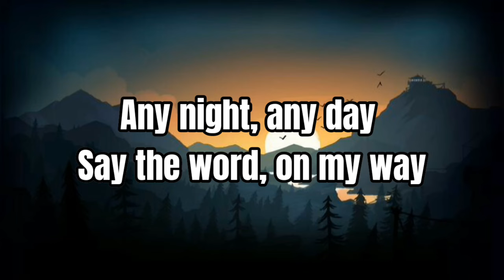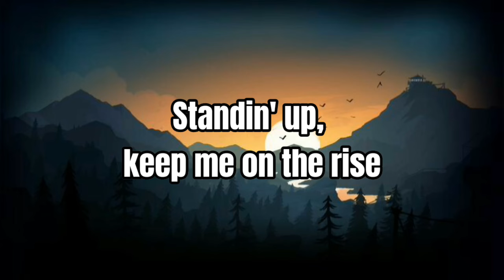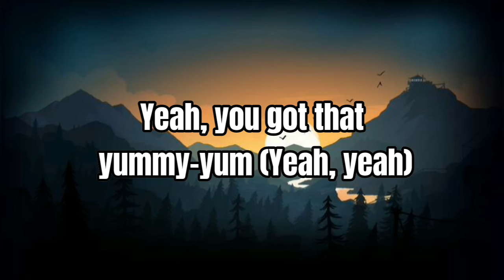Juustin Bieber-Yummy (Lyrics)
🎤 Lyrics: Justin Bieber - Yummy

[Chorus]
Any night, any day Say the word, on my way
In the mornin' or the late Say the word, on my way
[Verse 1]
Yeah, every time
 I come around, you get it done (You get it done)
 [Pre-Chorus]
 [Chorus]
 [Verse 2]
[Pre-Chorus]
[Chorus]
Say the word, on my way Yeah babe, yeah babe, yeah babe (Yeah, babe)
[Bridge]
You got the yum, yum-yum, woah Woah-ooh
 [Chorus]